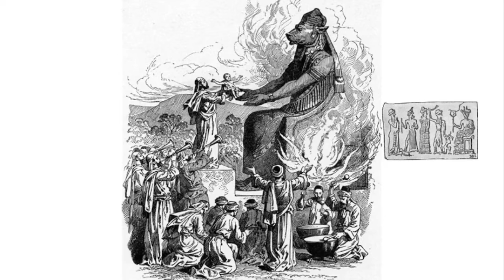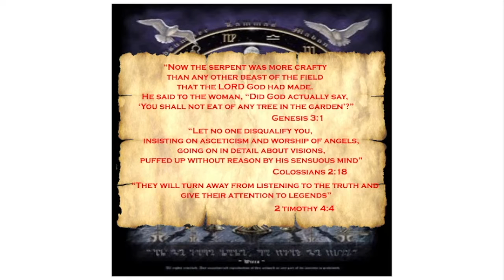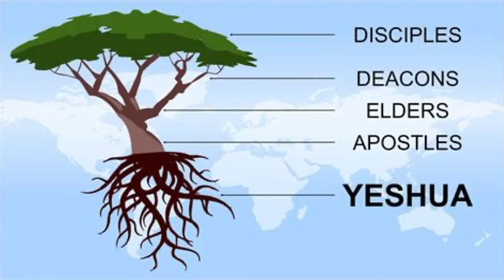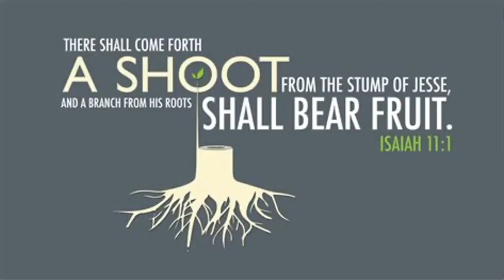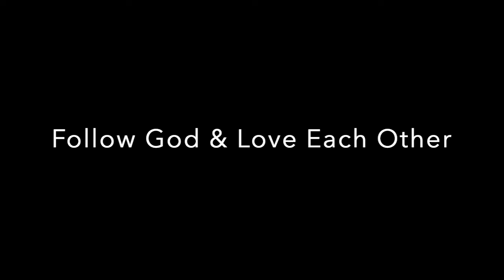Sundays & Scrolls 001: Matthew and the Prophetic Books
Welcome to the First Episode of Sundays & Scrolls. In this episode, I go over the beginning of the Gospel of Matthew and it's connection to the Prophetic Books of Isaiah, Jeremiah, and Micah. Merry Christmas!